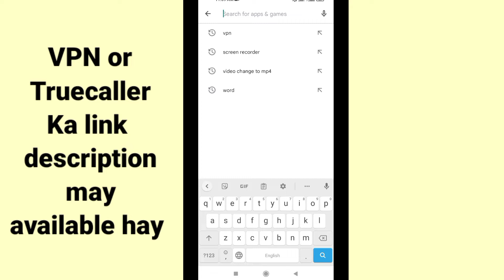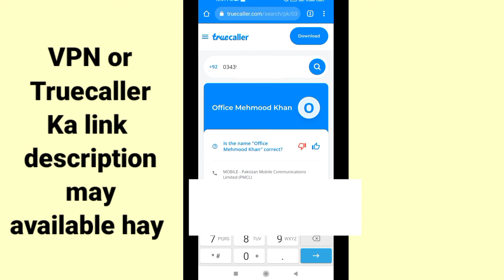Wrong number maloom karne ka tarika /Kisi Bhi Number Ki Info Hasil Karain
Trace mobile number owner and location. Is video main hum nay unknown mobile number ka naam aur address malum krnay ka tarika btaya hay. Koi bhi shakhs asani sy sirf aik minute k andar yeh kaam kr skta hay. Video dekhain aur isay share bhi kijiye .
Mk tutor
wrong number#wrongnumber#